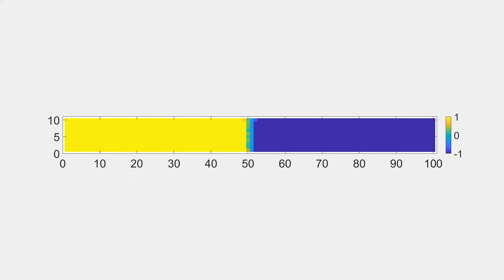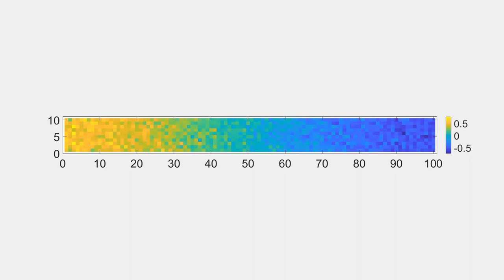Particle diffusion simulation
Simulation to model particle diffusion. Two types of particles are initially positioned on either side of a long rectangular 2D-grid. The particles move randomly and can bounce of the walls.

The grid consists of 100 x 10 cells and the system contains 10,000 particles. 2500 time steps have been recorded. The simulation was conducted in Matlab.